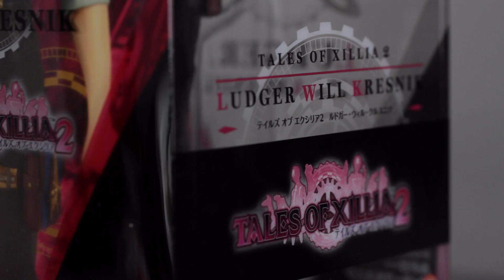Ludger Will Kresnik │ Tales of Xillia 2 │ ALTAiR Version - toykyo unboxing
toykyo Team:

Camera │ Postproduction: Nico Bekasinski

Supervisor │ Producer: Nino Kerl